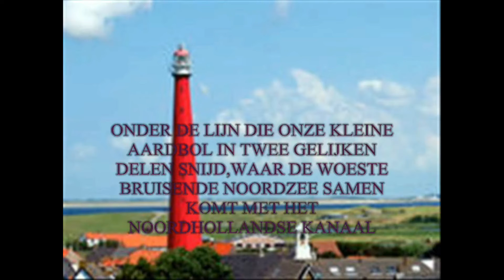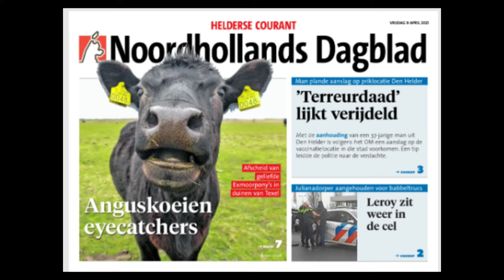HET HELDERS JOURNAAL 4 APRIL 21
Maakt in 2007 met veel plezier Het Helders Journaal nu 15 jaar later weer terug in Den Helder ik kan het niet laten dus vernieuwde afleveringen.